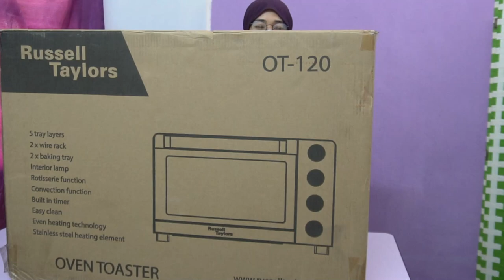Unboxing Oven 120 Liter Rusell Taylor